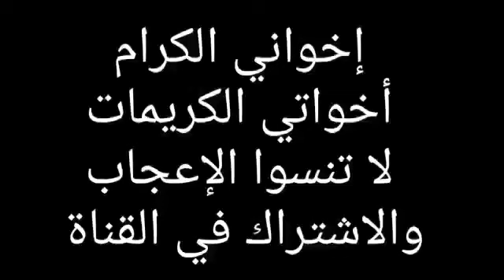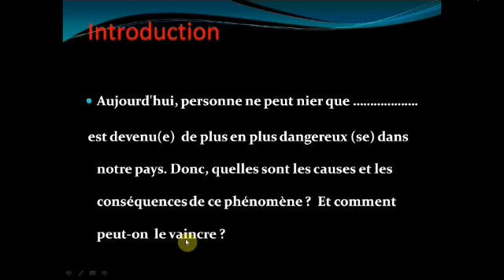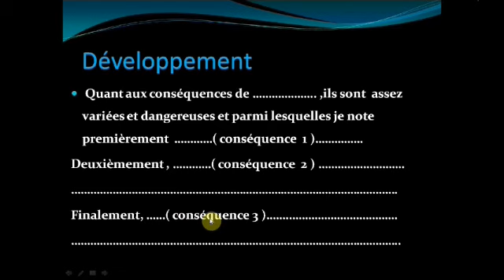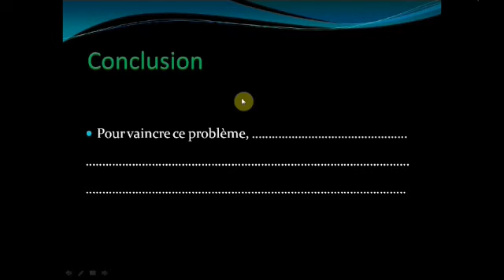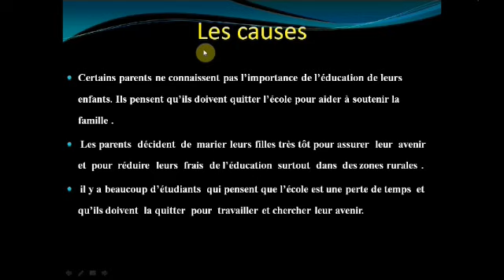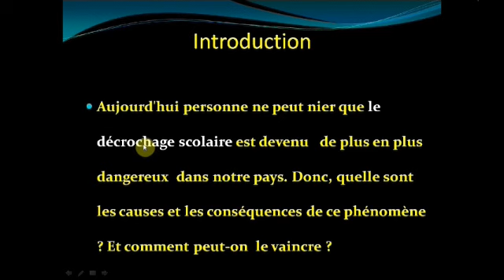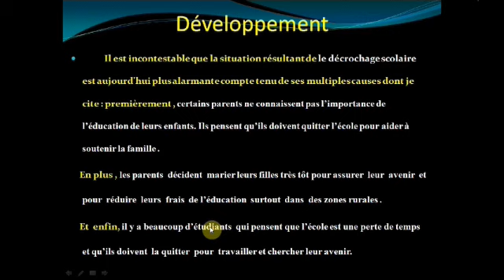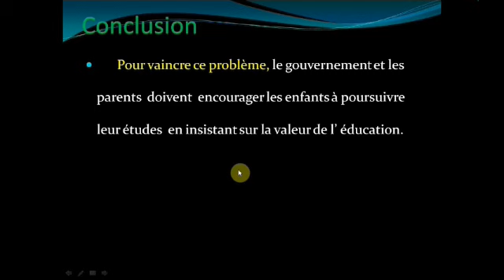Production écrite : Le décrochage scolaire (Plan analytique) موضوع إنشائي: الهدر المدرسي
Production écrite : Le décrochage scolaire ( Plan analytique) الهدر المدرسي